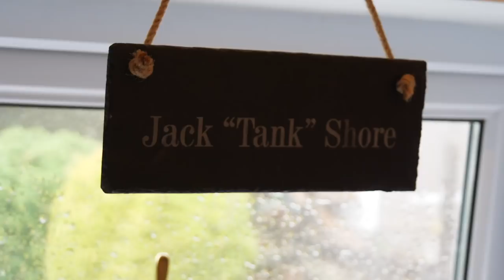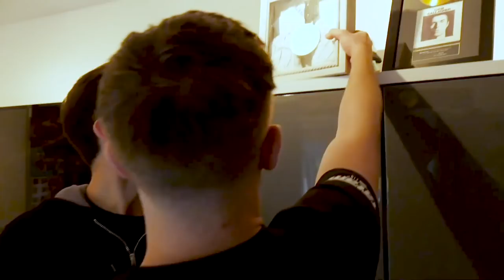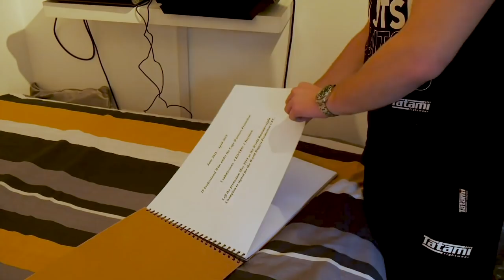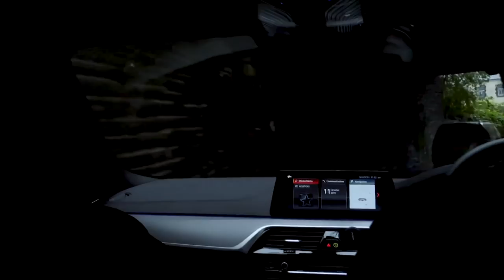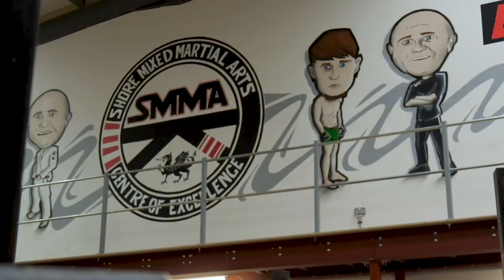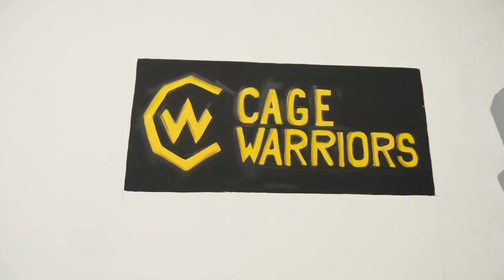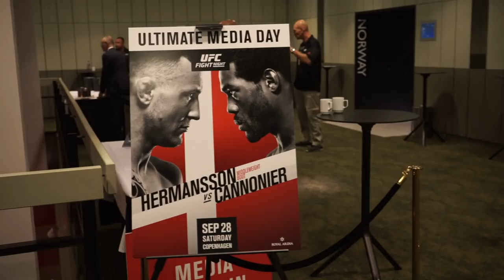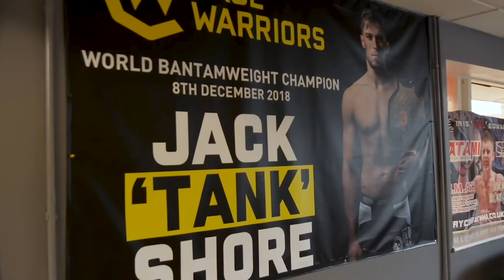ONE DAY WITH JOHN GOODEN - JACK SHORE